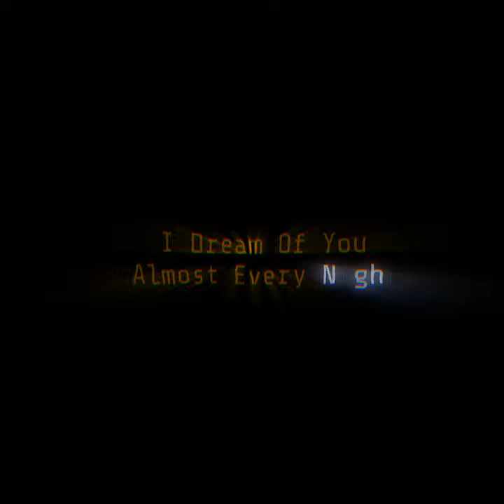Surf Curse - Freaks | Pt.2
Surf Curse - Freaks | Overlay Lyrics